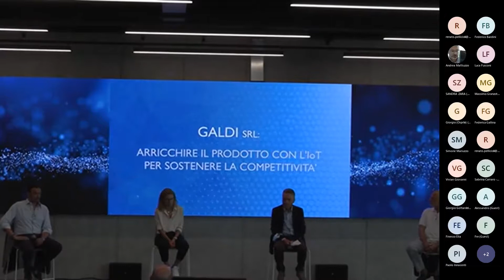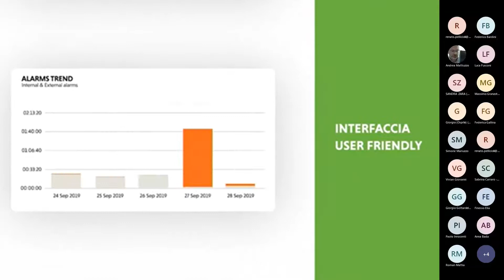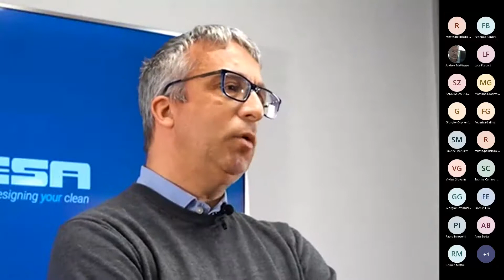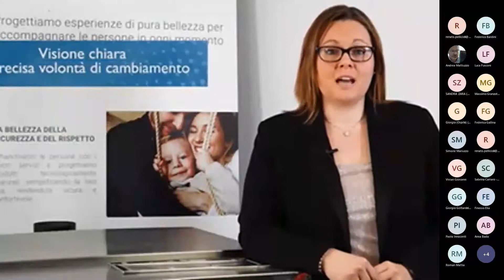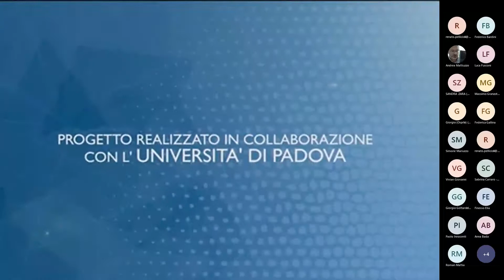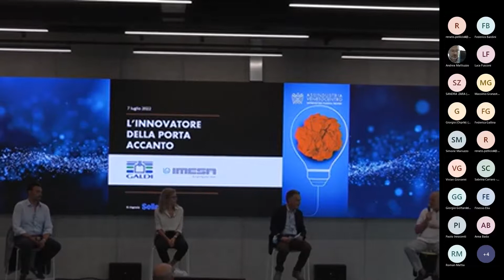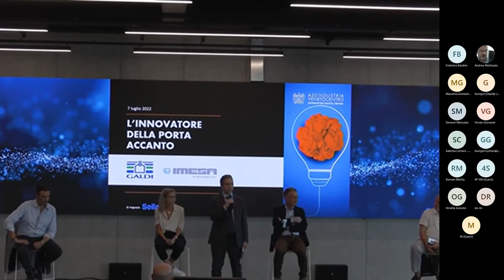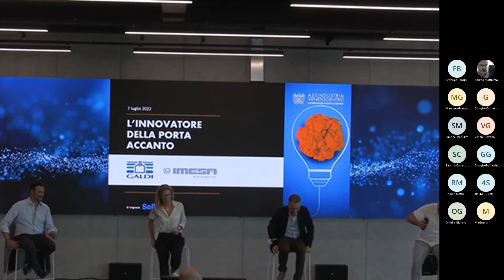Le Buone Pratiche di Innovazione nelle Aziende Manifatturiere (07-07-2022)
Giovedì 7 luglio presso Galdi Village, a place to fill, si è svolto l’evento “L’innovatore della porta accanto”, organizzato da Assindustria VenetoCentro. in collaborazione con il Dipartimento di Ingegneria Gestionale dell’@unipd
L’evento, moderato dal Prof. Enrico Scarso, ha avuto come protagoniste le aziende Imesa e Galdi.

In questa occasione @confindustriavenest apre un ciclo di incontri che da la possibilità di conoscere il percorso di successo di alcune aziende del territorio.

Il progetto lebuonepratiche racconta i processi che portano all’introduzione di successo delle innovazioni, a partire dal riconoscimento della necessità di innovare fino all’implementazione e uso del risultato innovativo.